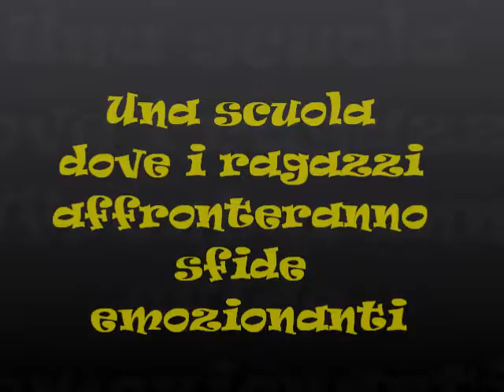Pubblicità nuova serie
questa è la pubblicità di una nuova serie ke presto caricheremo...ditemi cosa ne pensate...kiss..=)